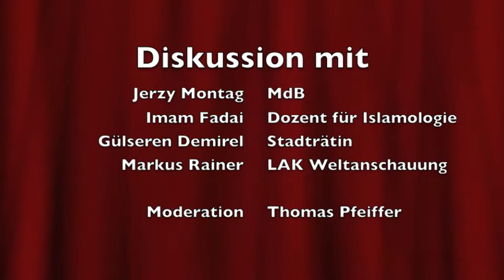Beschneidung - Ja oder Nein. Grüne München diskutieren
Anfang Mai hat das Landgericht Köln in einem Urteil die Beschneidung minderjähriger Jungen aus religiösen Gründen als rechtswidrige Körperverletzung gewertet. Dies hat zu einer breiten öffentlichen Diskussion über die Zulässigkeit solcher Beschneidungen geführt.

Diese Woche hat der Deutsche Bundestag die Bundesregierung auch mit den Stimmen von Bündnis 90/Die Grünen aufgefordert,

... unter Berücksichtigung der grundgesetzlich geschützten Rechtsgüter des Kindeswohls, der körperlichen Unversehrtheit, der Religionsfreiheit und des Rechts der Eltern auf Erziehung einen Gesetzentwurf vorzulegen, der sicherstellt, dass eine medizinisch fachgerechte Beschneidung von Jungen ohne unnötige Schmerzen grundsätzlich zulässig ist.
Über eine solche Zulässigkeit und wie wir das politisch bewerten, diskutieren wir.